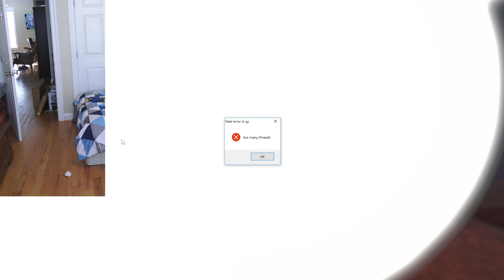Micky B Plays Drunk or Dead | HTC Vive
Social Media!